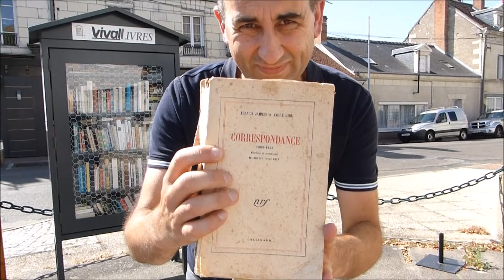boîtes à lire, 7 ֍ᴥ֍ la migraine sous les noyers